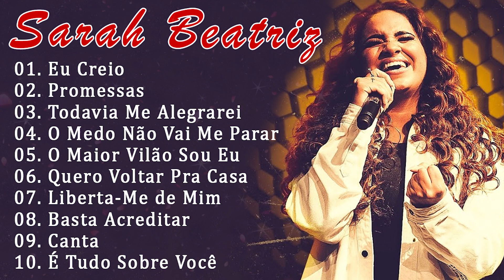Sarah Beatriz 2023 - Top 10 Músicas Gospel Mais Tocadas 2023 - Hinos Evangélicos 2023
💕Sejam bem-vindos ao Sarah Beatriz - Musica Nova de Músicas Gospel Cristã que leva o evangelho de Cristo através da Música Evangélica Brasileira. ATENÇÃO: ESTE CANAL NÃO VISA OU TEM INTERESSE EM MEIOS LUCRATIVOS. ESTA CONTA TEM APENAS O INTUITO DE LEVAR A PALAVRA DE DEUS ATRAVÉS DA MÚSICAS HINOS GOSPEL
Que Deus abençoe a sua vida. Obrigada pela sua visita!
► Sarah Beatriz - Musica Nova youtube channel specializing in music distribution Melhores Músicas Gospel release of popular music products in Brazil